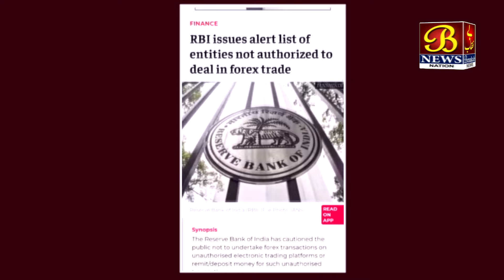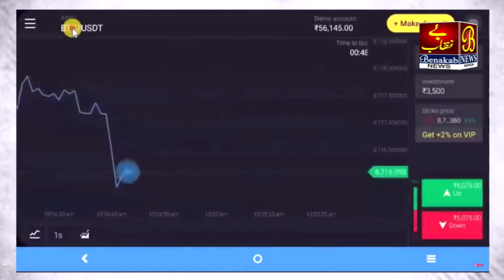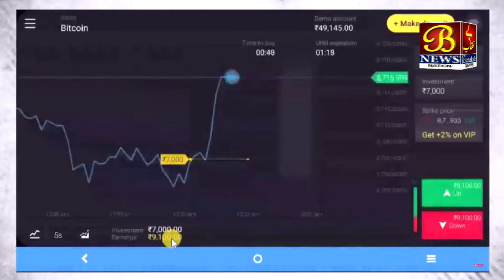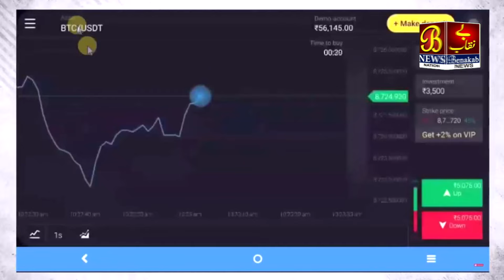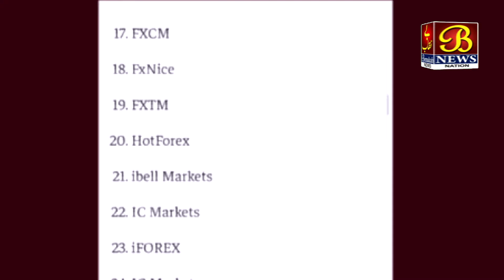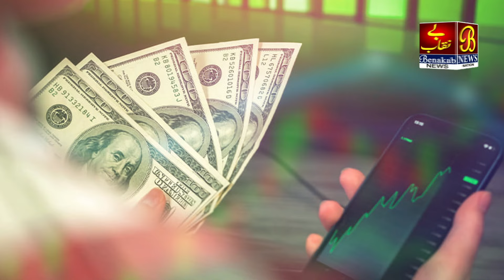Haq Ki Awaz | Forex Trading Scam | Fake Trading | 24-05-2024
Haq Ki Awaz | Forex Trading Scam | Fake Trading |